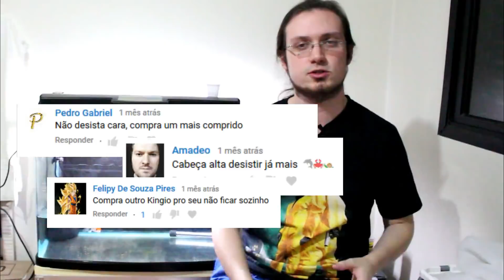Voltamos com o aquário de KINGUIOS!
Deixem nos comentários se querem mesmo que voltemos com o aquário e também qual tipo de kinguio querem que coloquemos com a nossa Red Cap Marineusa! :)

Veja mais um vídeo da série Dia a Dia de um Aquarista, vídeos em formato de vlog onde demonstro coisas que estão acontecendo em minha vida relacionadas ao aquarismo de forma descontraída e espontânea.